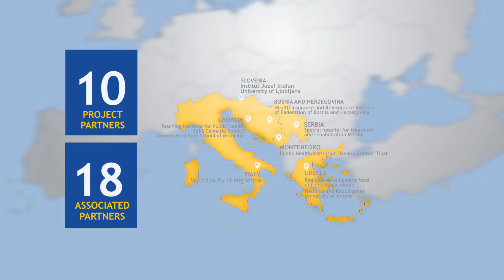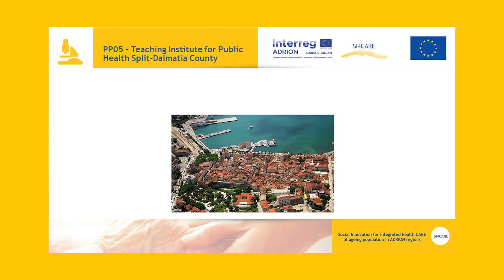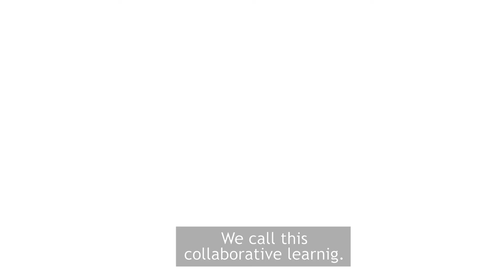SI4CARE PRESENTATION MOVIE